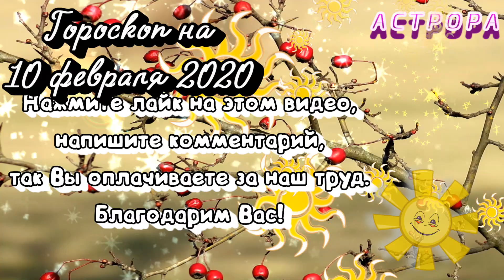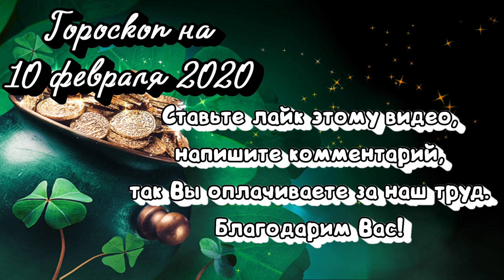Гороскоп на завтра 10 февраля 2020 для всех знаков зодиака.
Гороскоп на завтра 10 февраля 2020 для всех знаков зодиака. Гороскоп на сегодня 10 февраля 2020 | Астрора
Смотрите видео ежедневные гороскопы на каждый день. На сегодня и завтра для всех знаков зодиака. Гороскоп на 10 февраля 2020 года.